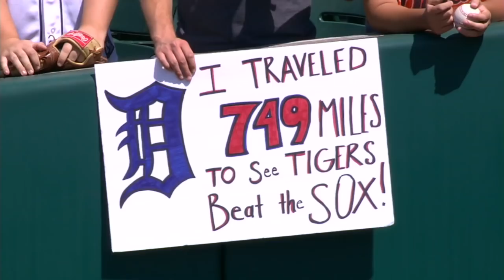Boyd, 3 home runs lead Tigers to 7-2 win: 8/23/18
Daily Recap: Matthew Boyd tossed six scoreless innings and the Tigers blasted three home runs in the 6th in a 7-2 win over the White Sox